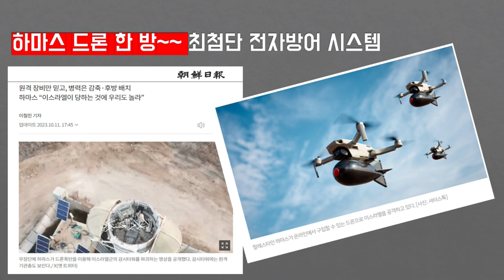북한드론,어떻게막나~'창과방패'가바꾼세계전쟁의양상!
재미있는지식tv#드론#